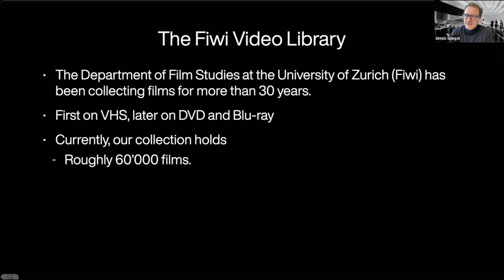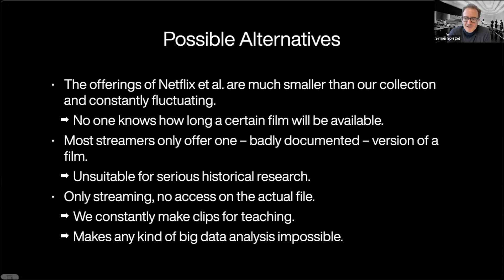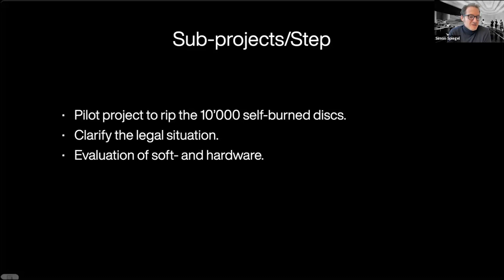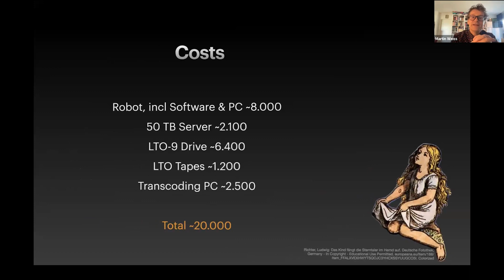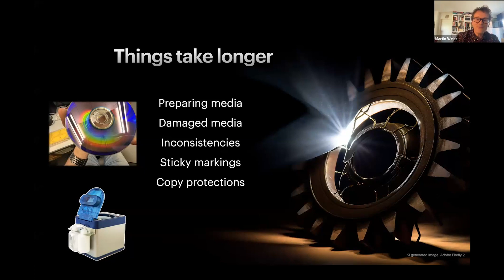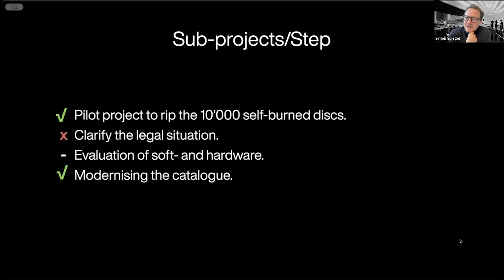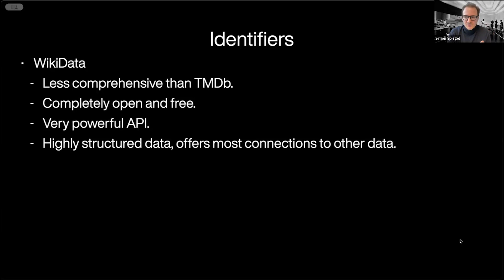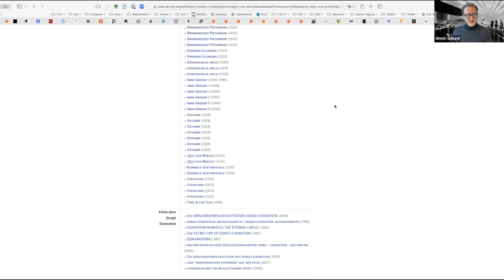EuropeanaTech presents: The Video Library in the 21st Century